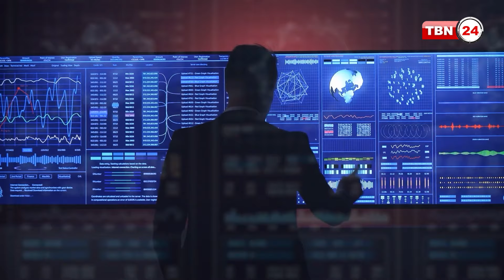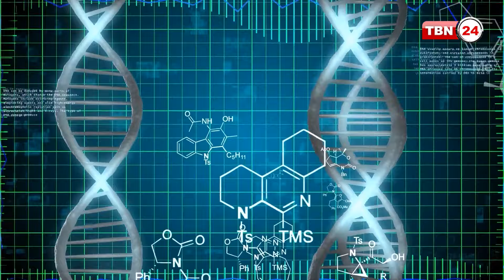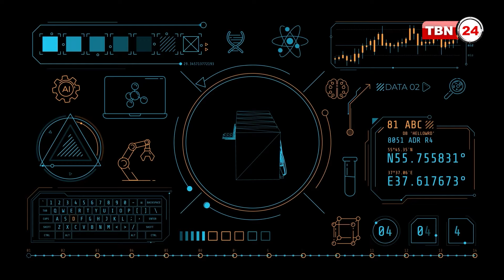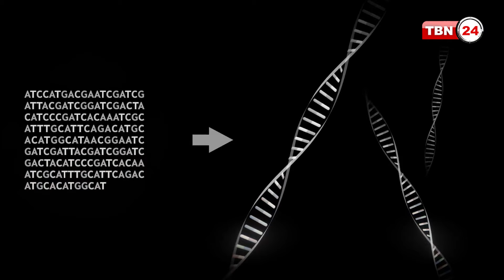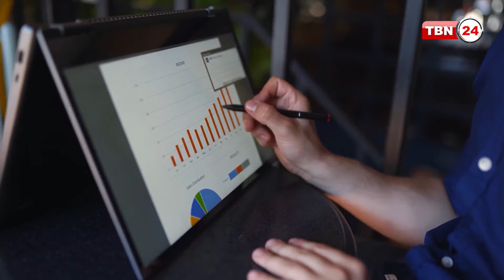ডিএনএ হতে পারে ভবিষ্যতের ডেটা স্টোরেজ | DNA Storage | TBN24 CK EP-168.3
একবার ভাবুন তো, যদি কখনো মানব ইতিহাসের সবচেয়ে খারাপ ঘটনাটি ঘটে। আর সব কাগজ ধ্বংস হয়ে যায়, সকল প্রযুক্তি নষ্ট হয়ে যায়; তখন কি আর তথ্য সংরক্ষণ করা যাবে না?...বিজ্ঞানীরা বলছেন, এর উত্তর লুকিয়ে আছে আপনার- আমার দেহের ভেতরে ডিএনএ’র মধ্যে!